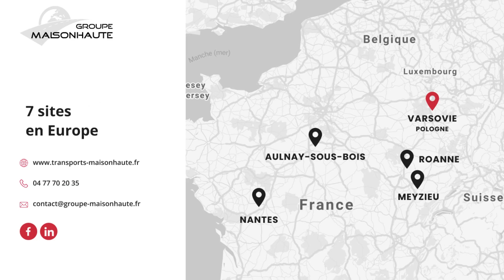Film institutionnel - Groupe Maisonhaute